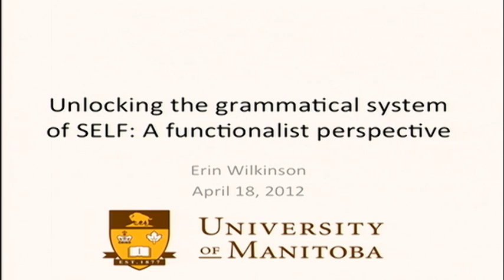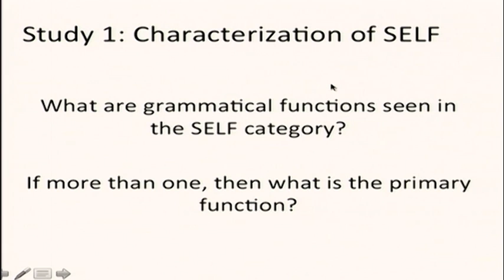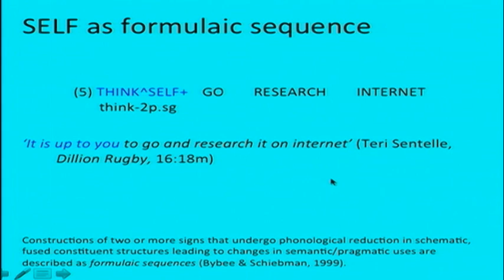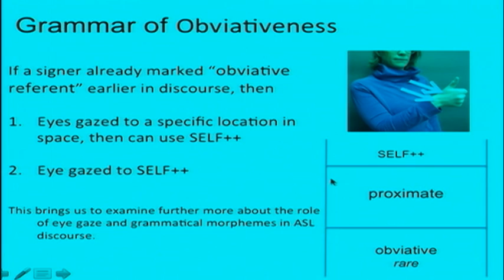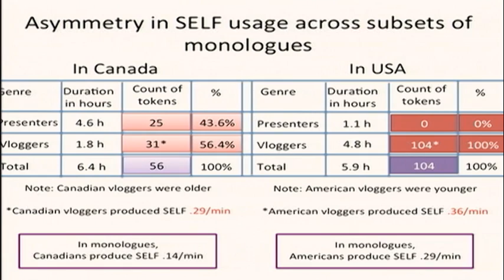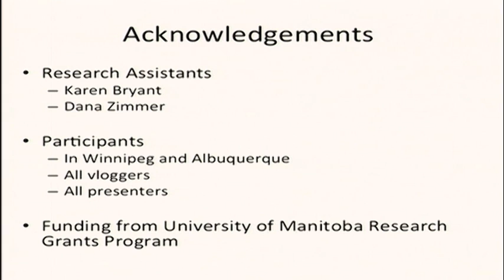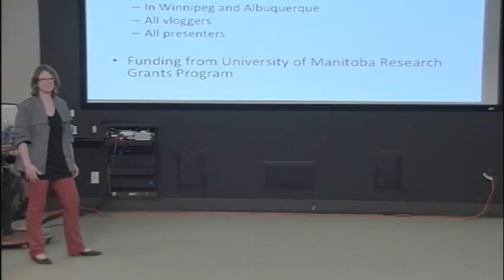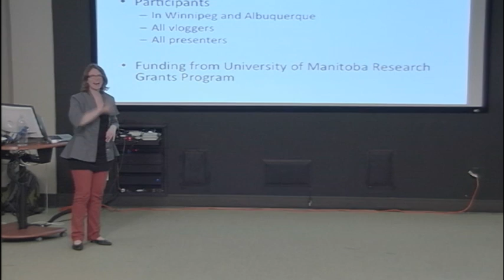VL2 4/18/12 Wilkinson Unlocking the grammatical system of SELF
Dr. Erin Wilkinson, Department of Linguistics, University of Manitoba

Unlocking the grammatical system of SELF: A functional description

SELF is conventionally defined as an ASL grammatical sign to function as a reflexive pronoun similar to English --self. The main question of the study is: If ASL has a variety of SELF forms, then do they all function similar and/or differently in ASL grammar?

My corpus-based study of 15 hours finds that ASL has three distinct forms of SELF, and these forms express a range of grammatical functions. The distributional analysis shows that SELF is not best analyzed as a reflexive pronoun but instead can be viewed as an emphatic marker. In the talk, I will present evidence that the grammatical system of SELF is more complex than traditionally described.

Dr. Erin Wilkinson joined the faculty at the University of Manitoba as Assistant Professor in the Department of Linguistics in July, 2009. She graduated from Wellesley College with a BA in Language Studies, and then received degrees in Linguistics at Gallaudet University (MA) and University of New Mexico (PhD). Erin received a Fulbright fellowship which she took at the Italian National Council Research: Institute of Cognitive Sciences and Technology (ISTC-CNR) in Rome, Italy, and was a Pre-Doctoral Fellow at the Science of Learning Center, Visual Language and Visual Learning (VL2). Erin's research interests focus on exploring patterns in grammar and the phenomenon of iconicity across different signed languages to examine what similarities and differences arise among signed languages from various parts of the world. She collaborates on linguistic studies with various universities and research centers in Europe and the United States.